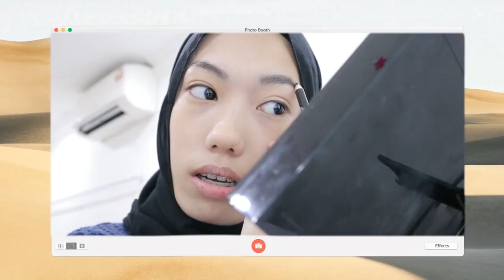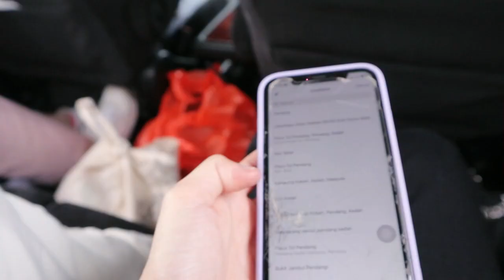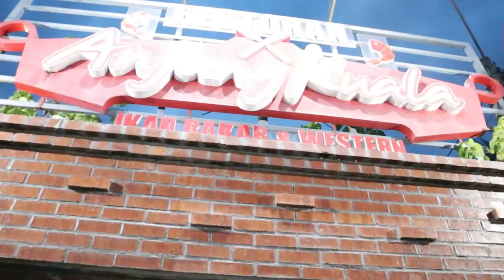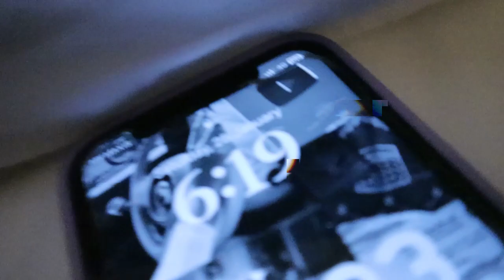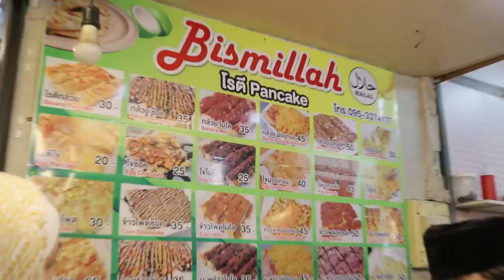my trip in Thailand #1 🇹🇭✈️ vlog